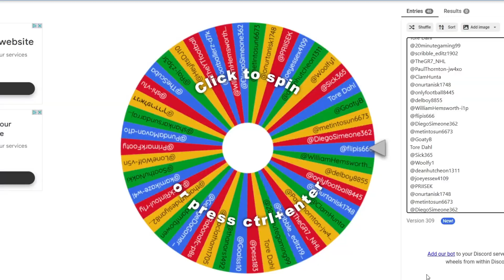October Giveaway winner is...